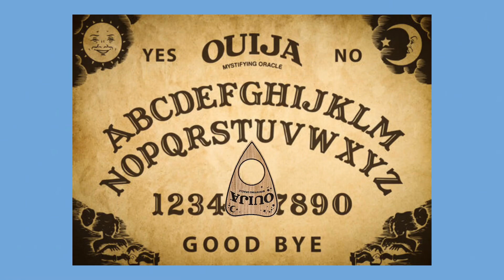x and profily trying to contact four in bfb 30 | Gacha BFB/BFDI | six%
sorry profily looks weird their design was rushed also Ik the editing is off 😔🦶
takes place in bfb 30 (obviously)

characters:
x (on the left)
profily (on the right)
four (thumbnail)

background and bfb not mine 🙌

this video has been on my mind for a month I had to make it 😭